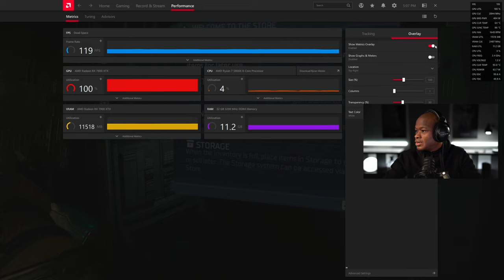New Arrivals - Dead Space Remake Walkthrough PART 1